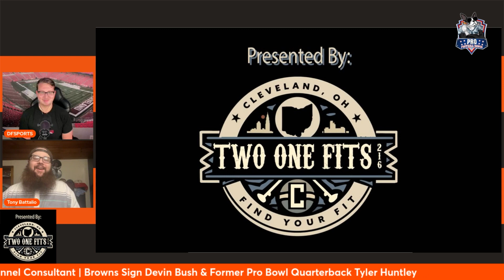Dawg Pound Discussions Episode 04 - Fields to the Steelers, Berry Messes Up BIG TIME & MORE!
This week, Tony and Derek discuss the Justin Fields trade and how it can be a nightmare scenario for the AFC North. Andrew Berry messed up not signing Jerome Baker. The holes the Browns still need to fill, and more!

Special Thanks to TwoOneFits!
to find great Cleveland Sports merch and more!

Dawg Pound Discussions is proud to be a part of the Dawgs Media Network.